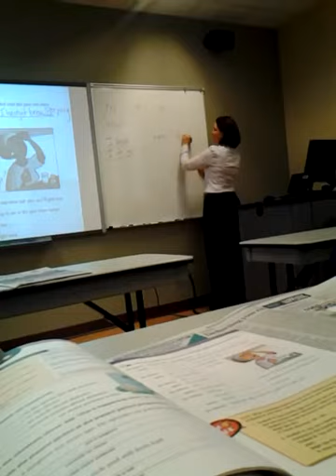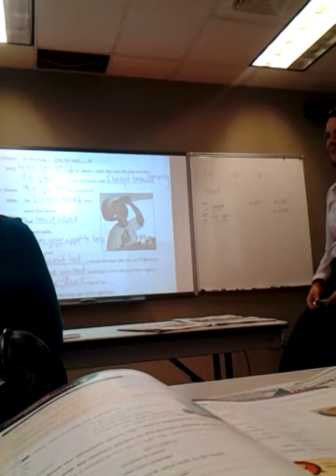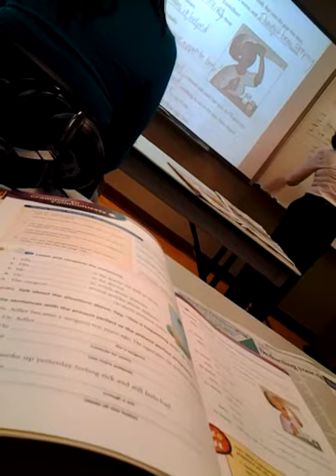English class at Colorado Mountain College.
got
gotten